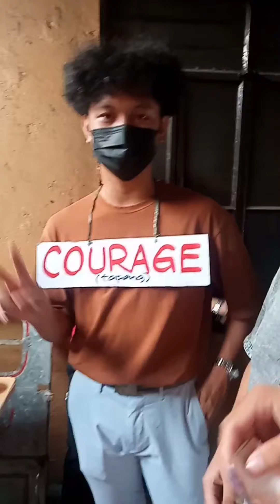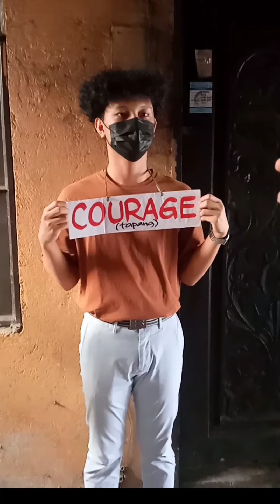TLG Youth Present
TLG YOUTH